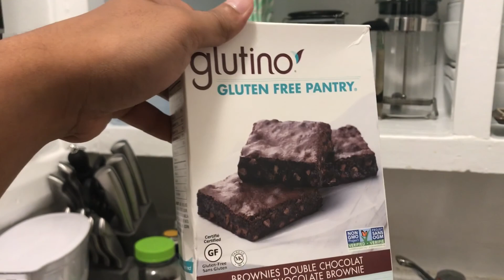Island VLOG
Just a quick edit of my girlfriend, the dog, and I going to the Toronto Islands!

And also, Happy Birthday Taegan!